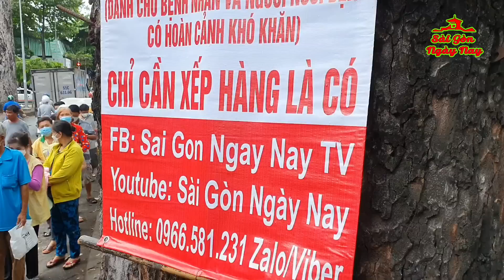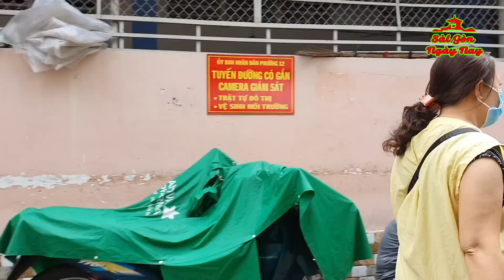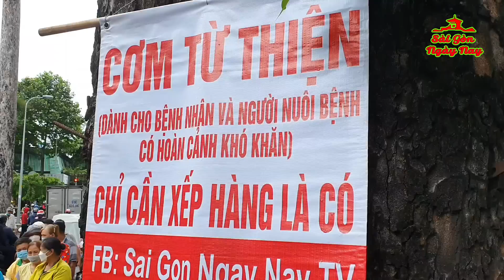PHÁT TIỀN & CƠM CHAY cho người nghèo BV CHỢ RẪY SÀI GÒN | Chú TÂN THÁI BOSTON thương tặng